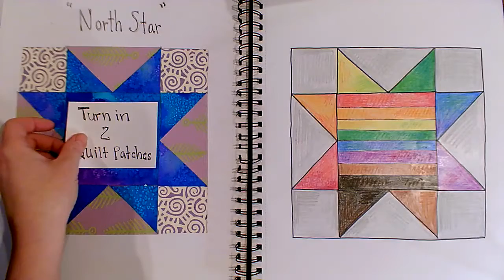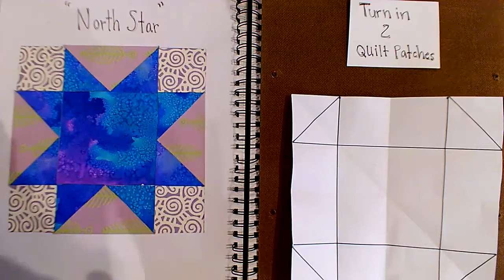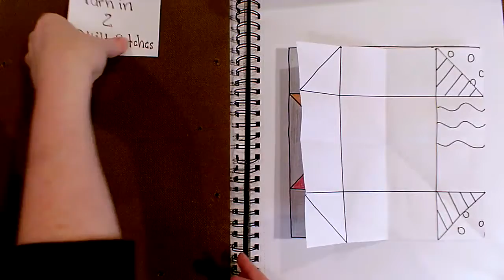Demo: Freedom Quilt: Part II (Shoofly)